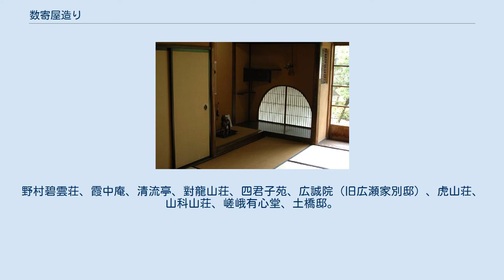数寄屋造り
住宅の数寄屋風床の間（小泉八雲旧居） 数寄屋造り（すきやづくり）とは、日本の建築様式の一つである。
数寄屋（茶室）風を取り入れた住宅の様式とされる。
 語源の「数寄」（数奇）とは和歌や茶の湯、生け花など風流を好むことであり（数寄者参照）、「数寄屋」は「好みに任せて作った家」といった意味で茶室を意味する。
 数奇屋大工（大工を参照）が造る木造軸組工法の家屋。
 数寄屋と呼ばれる茶室が出現したのは安土桃山時代であり、もとは小規模（多くは四畳半以下）な茶座敷を「数寄屋」と呼んだ。
当時は床の間、棚、付書院を備え、座敷を荘厳する書院造が確立され、身分の序列や格式を維持する役割も持つような時代であったが、茶人たちは格式ばった意匠や豪華な装飾をきらった。
そこで好まれたのが軽妙洒脱な数寄屋だったのである。
当時は庶民の住宅に使われる粗末な材料や技術をこだわりなく採用して数寄屋が成立したが、現在では特別に高価で、高度な技術を要する高級建築の代名詞になっている。
 江戸時代以降は茶室から住宅などへとその幅を広げていった。
現代では、料亭や住宅でも数奇屋建築にならったものが造られる。
 なお、建築史では、書院造の系統であり独自の様式ではないとして、「数寄屋風書院」と呼ぶことが多い。
 数寄屋建築は、書院建築が重んじた格式・様式を極力排しているのが特徴である。
虚飾を嫌い、内面を磨いて客をもてなすという茶人たちの精神性を反映し、質素ながらも洗練された意匠となっている。
以下に、数寄屋に特徴的な要素を挙げる。
 俗に、和風の邸宅で費用を惜しまずに建てた立派な建物のことを「数寄屋造り」「数寄屋普請」とも言う。
 谷崎潤一郎は数寄屋を好んだ。
彼の自邸にも数寄屋風が採り入れられ、陰翳礼讃では数寄屋の美学が語られている。
 京都工芸繊維大学の名誉教授で茶室や数寄屋建築の研究や建築家でしられる中村昌生は京都の数寄屋造りについて「京数奇屋名邸十撰」として以下の邸宅をあげている。
野村碧雲荘、霞中庵、清流亭、對龍山荘、四君子苑、広誠院（旧広瀬家別邸）、虎山荘、山科山荘、嵯峨有心堂、土橋邸。
 角川源義の元邸宅を近代数奇屋造りの邸宅として、国の登録有形文化財となっている（杉並区立角川庭園 ）。